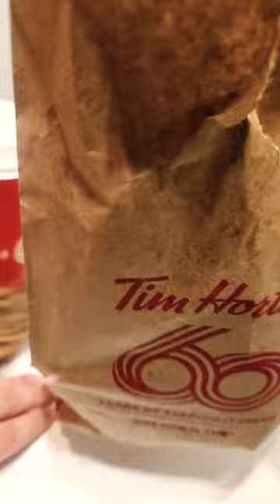Unboxing some pig based sandwiches from Tim Hortons